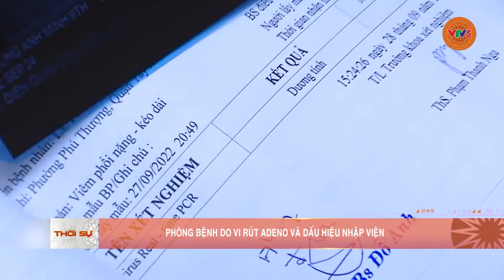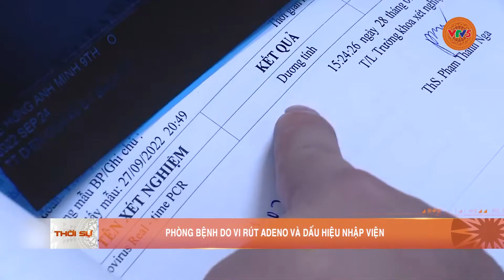PHÒNG BỆNH DO VI RÚT ADENO VÀ DẤU HIỆU NHẬP VIỆN | VTV5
Tại Trung tâm nhi của bệnh viện Bạch Mai, chủ yếu bệnh nhi Adeno dưới 5 tuổi. Cũng có vài trường hợp lớn hơn, nhưng là nhiễm virus Adeno trên nền các bệnh lý khác như Lupud ban đỏ, hen phế quản... Hầu hết phải hỗ trợ thở oxy do viêm phổi nặng.